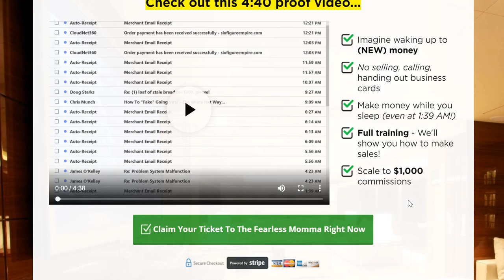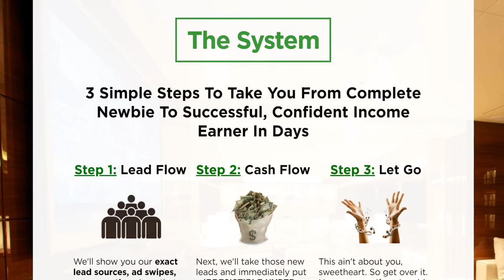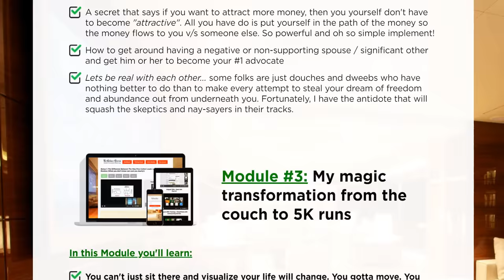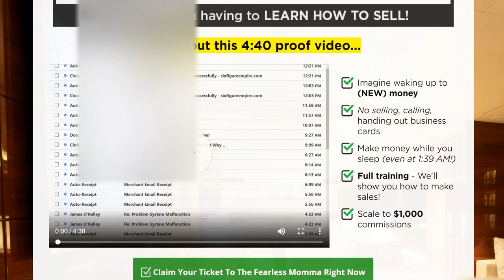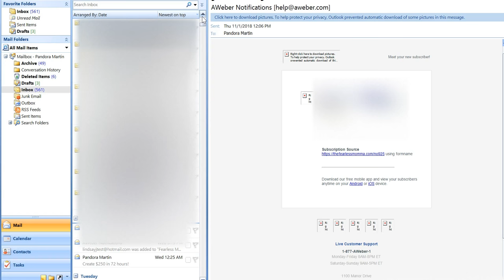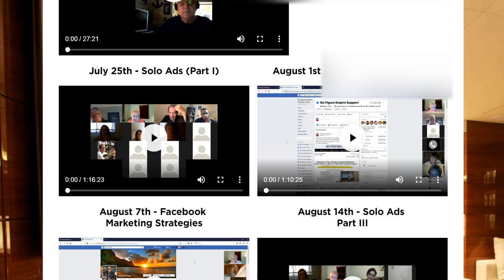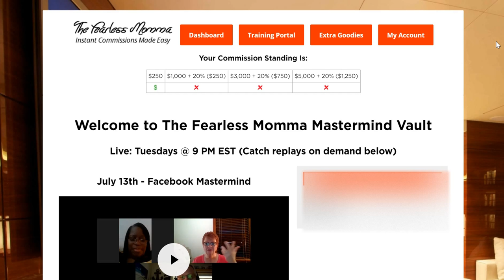Ways To Make Money Online Fast 2019|The Fearless Momma 2.0 2019|Work From Home Business 2019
Be Fearless and Join Today!

In This Video I'm showing my progress and How I've used one of the traffic sources provided in The Fearless Momma 2.0 Training  to obtain many leads . You can use the value in The Mastermind Training to Promote  Other Business Opportunities. The Training is Current and  Ongoing  with Live Weekly Training every Monday.

The Fearless Momma 2.0 Includes the Autoresponder and email Follow ups.( Aweber is an Option). ** Short Cut Marketing Guide to $250 Payments ** Promote 1 Capture Page, Recorded Zoom Training Hangouts & Live Weekly Training & Much More.

Its Only $250. No Admin fees and No Monthly Fees.No Passups.
You have the Resell License to sell The Fearless Momma 2.0 and
You Collect 100% Commission via Stripe or Authorize.net on each $250 Sale

SMS Phone Leads
Send 6000 Text Messages a Month to Promote Your Primary Business?
Its Only $20 Bux One Time and Upgrade to $33/Mo if you want to Blast to 200 Mobile Leads Daily. Leads Included. Plus You Make $16 Bux Residual Income every month from all your $33/mo customers.

SMS Lead Network
Auto Responder and Capture Pages Included.
Want to Send 1000+ Text Messages a Day?
Text 1000 + Per Day
Get Paid to Text & Earn $100 Per Sale Paid Instantly
SMS Marketing 1 Penny Per Text
 $197 One Time . No Monthly fees ($1 Per Phone Number every 1k)
Bonus: 10K Mobile Leads Included
Text to 1k Mobile Leads for $7.50 or 10k for $75
Pre Written Text Messages Included.

**Get More Eye Balls Looking at Your Offer**